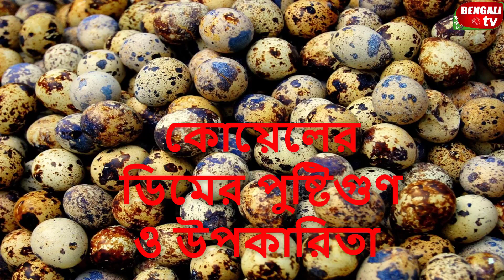কোয়েলের ডিমের পুষ্টিগুণ ও উপকারিতা জেনে নিন I Bengali TV Health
কোয়েলের ডিমের পুষ্টিগুণ ও উপকারিতা জেনে নিন I
Know the benefits and benefits of koyelera egg nutrients :
There is no cause of loss, instead of eating koyel eggs regularly, the body's nutritional needs are met and many cures can be cured.
Koyel's eggs help to reduce heart disease, kidney problems, excess weight, prevention of diseases, stomach and various diseases of lungs, memory energy, reducing blood pressure, high cholesterol. Let's know now that the nutrients that exist in koyelera eggs-Although koyelal eggs are an animal feed, protein, vitamins, minerals, enzymes and amino acids are in such a level that eating these eggs helps in eliminating all the nutritional deficiencies in the body and increases the efficiency of the body.